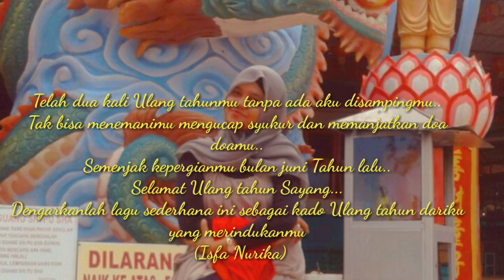Lagu Ulang Tahun Tersedih 2020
Hanya foto foto ini yang tersisa sebagai kenanganku bersamu dahulu.
Dan kubuat sebagai penghias lagu ini..karena Hanya melalui lagu ini bisa ku ucapkan doa doaku sebagai ucapan selamat ulang tahun untukmu

Hai nama saya Raja Limbong
Saya Asli Medan,sumatera utara (Lengkapnya di Samosir,Hariara Pintu)
Sekarang saya berdomisili di Pulau batam,dan saya bekerja di salah satu perusahaan di kota Batam.

Di waktu luang yang saya punya saya mencoba utk berkarya dengan Membuat lagu lagu ciptaan dalam Akustik terlebih dahulu..dan Rencananya semua lagu tersebut akan saya arransemen satu per satu.

Mayoritas Lagu lagu yang saya ciptakan merupakan Kisah nyata saya sendiri..😂😂😂

Utk kolab :
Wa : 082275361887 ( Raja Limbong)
Tuhan memberkati